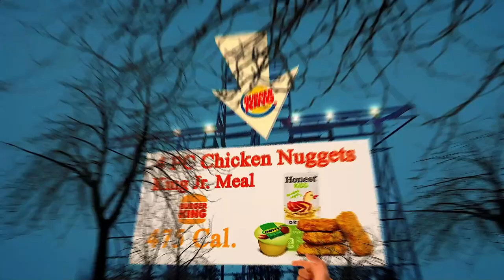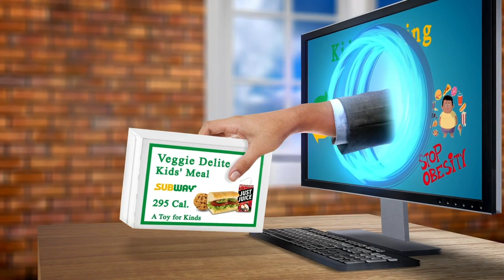Close to Me Restaurant - Close to Me Restaurants - Los Angeles 90017, Los Angeles County, CA, US